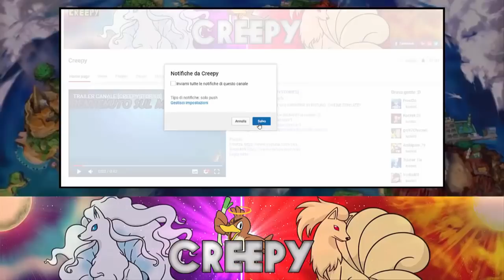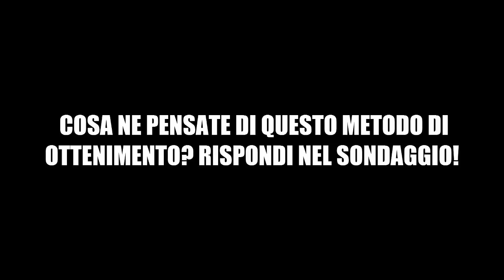COME OTTENERE IL MARSHADIUM Z, MEWUNIUM Z, SNORLACTIUM Z IN POKEMON ULTRASOLE E ULTRALUNA!